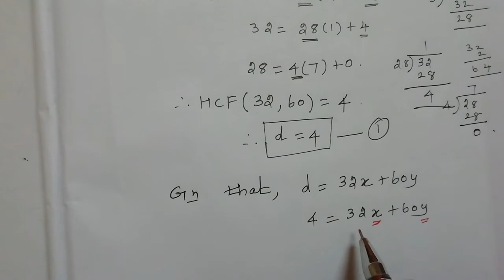Tn 10th maths exercise 2.1 question 8/If d is the hcf of 32,60 find x, y satisfying d=32x+60y